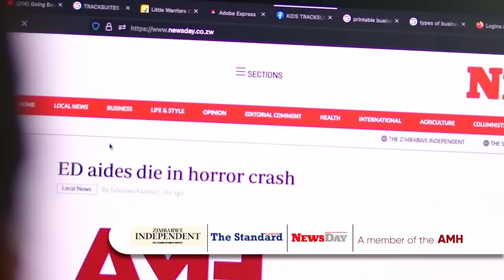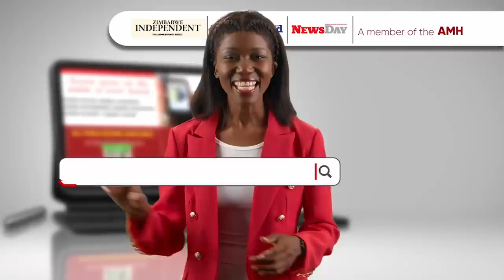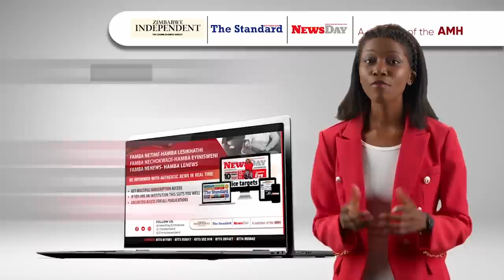Bishop Never Muparutsa, Bishop of Pentecostal Assemblies of Zimbabwe In Conversation With Trevor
In this week's episode, Trevor sits with Bishop Never Muparutsa, Bishop of Pentecostal Assemblies of Zimbabwe and President of the Evangelical Fellowship of Zimbabwe. They discuss Bishop Muparutsa's childhood,  meeting his father at the age of 54 and how accepting Christ into his life  completely transformed him. They also discuss what it means to be a real christian , why the Church not call out  wayward men of God and many more